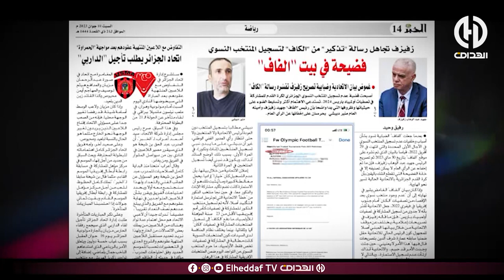فقرة تصريحات الأسبوع من حصة 100% فوت على قناة الهداف . إعداد : عبدو علاق